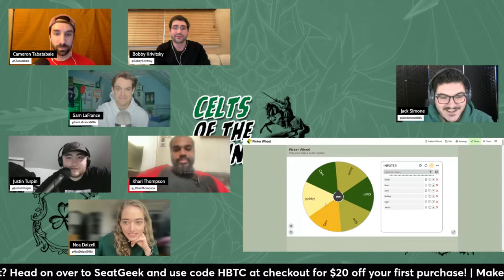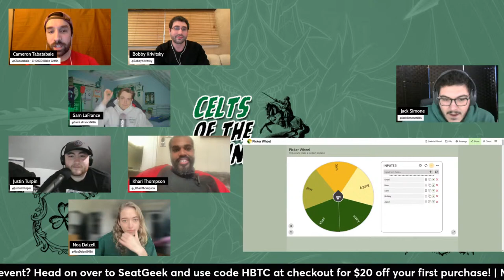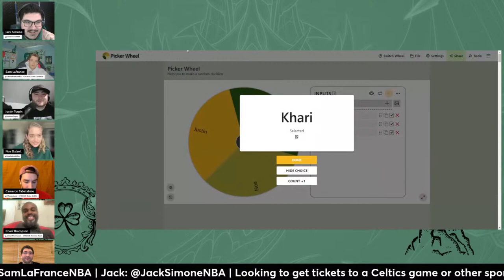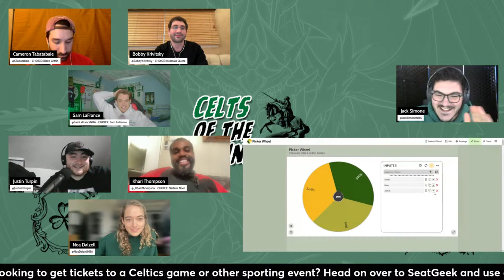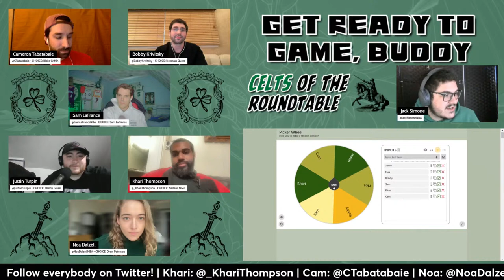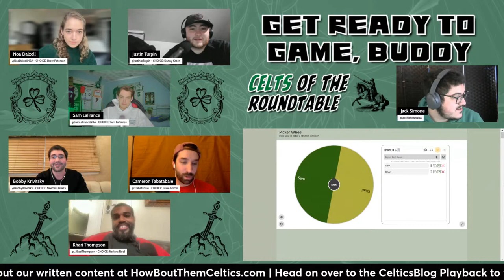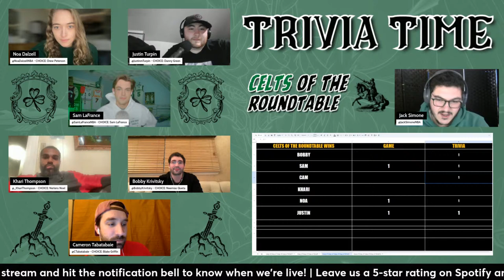Who Should Celtics Sign With 15th Roster Spot? | Celts of the Roundtable LIVE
The Celts of the Roundtable are BACK for another Tuesday live stream. In this one, they discuss who the Boston Celtics should sign with their 15th roster spot.

Do they upgrade Neemias Queta's contract? Should they welcome the return of Isaiah Thomas? Do the people want Blake Griffin back in the fold? Or is the outside candidate the best option?

Make sure to tune in every Tuesday (or Monday or Wednesday, depending on game days) for more thoughts from the Celts of the Roundtable.

Justin Turpin of WEEI (@JustinmTurpin)
Noa Dalzell of CelticsBlog (@NoaDalzellNBA)
Khari Thompson of Boston .com (@_KhariThompson)
Cam Tabatabaie of Celtics Lab (@CTabatabaie)
Bobby Krivitsky of SI Media Group (@BobbyKrivitsky)
Sam LaFrance of CelticsBlog (@SamLaFranceNBA)
Jack Simone of CelticsBlog (@JackSimoneNBA)